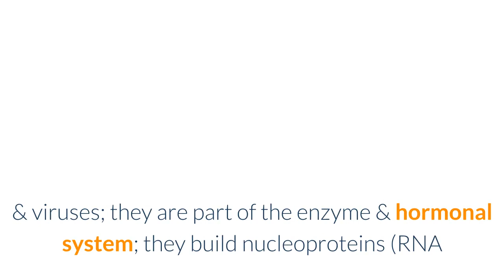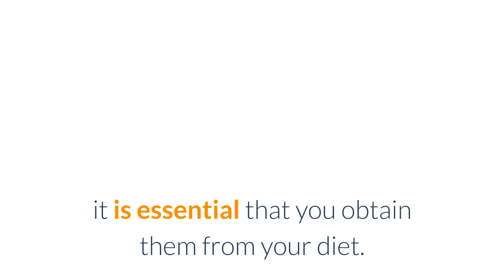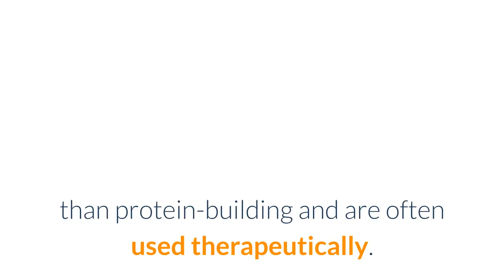Amino Acids Benefits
Amino Acids Benefits. Muscle building program | *Free* Carb Manipulation Protocol

As the building blocks of protein, amino acids are vital to health. Next to water, amino acids in the form of proteins make up the greatest portion of our body weight. They comprise tendons, muscles and ligaments; organs and glands; hair and nails; important bodily fluids, and are a necessary part of every cell in the body.

Benefits
• builds cells and repairs tissue
• assists with wound healing
• increases athletic performance